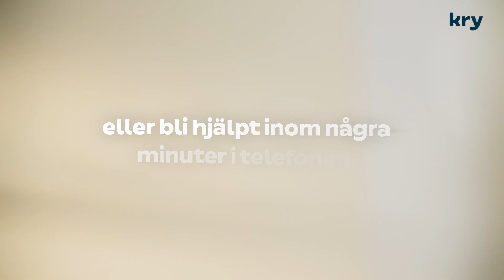Kry | Smidig vård, God vård, Nära vård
Få tid inom 24 timmar på våra nya vårdcentraler, eller bli hjälpt inom några minuter i telefonen. Lista dig här